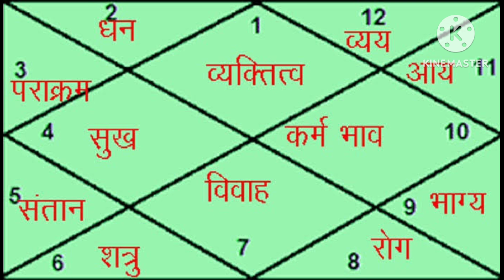वृश्चिक_Scorpio_Mars Transit मंगल धनु राशि में गोचर_27 Dec_ 5 Jan 2024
vrashchik
वृश्चिक राशिफल
मंगल का गोचर
मंगल का राशि परिवर्तन
मंगल धनु राशि में
mangal dhanu rashi me
mangal ka gochar
mangal rashi parivartan
Scorpio